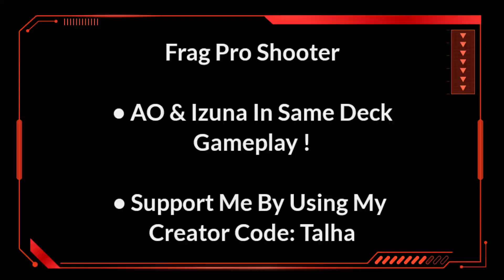AO & IZUNA In Same Deck Frag Pro Shooter !